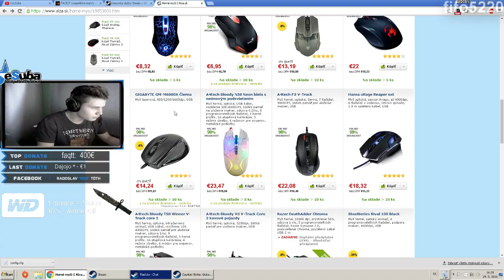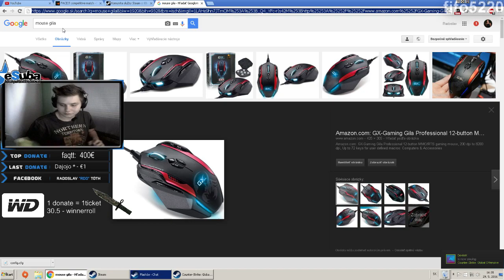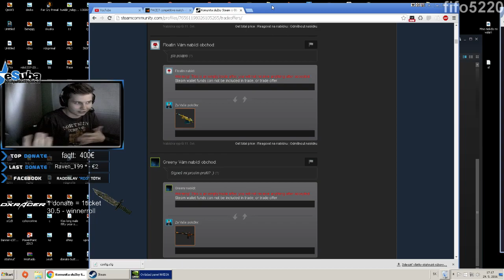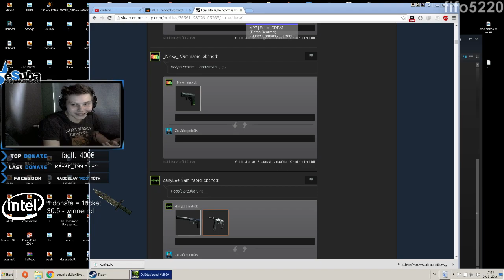rdO1337 - Highlight zo streamu [29.5.2016]